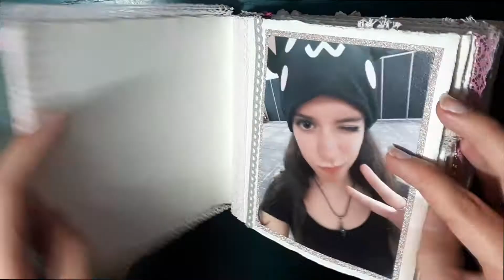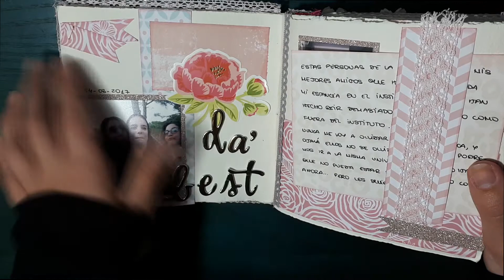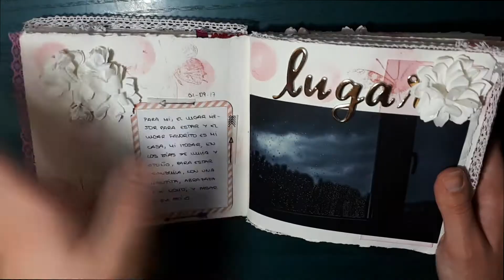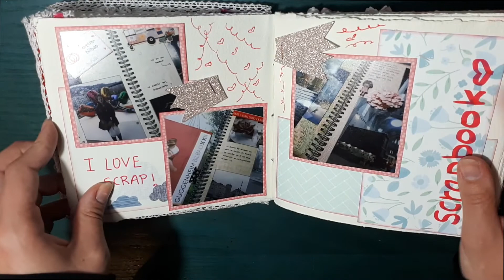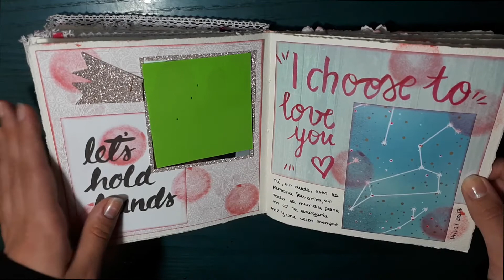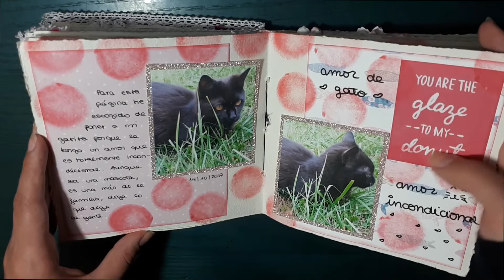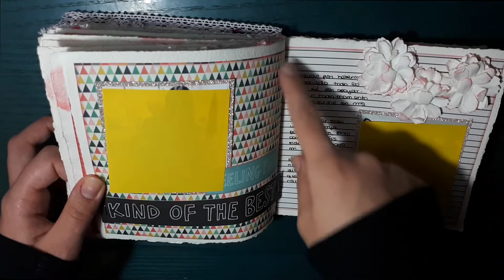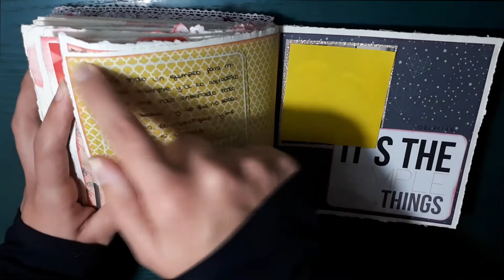Explicación "Forever Young" + "Te dedico esta página"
LISTADO DE TEMAS DE "TE DEDICO ESTA PÁGINA":
1. Persona favorita en el mundo
2. Con la que más me divierto
3. Amor incondicional
4. A la que más echas de menos
5. Me gusta tu forma de ser
6. Te elijo
7. Me alegro de haberte conocido
8. Gracias
9. Somos una piña
10. Buenos recuerdos
11. Estaré siempre a tu lado
12. Te admiro